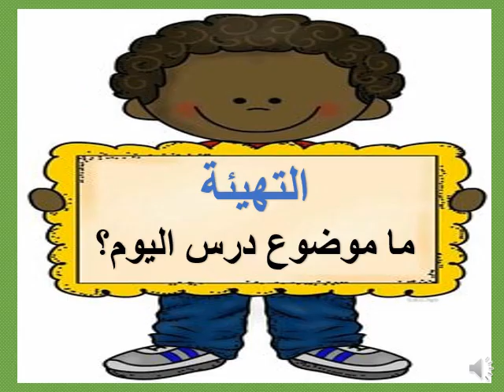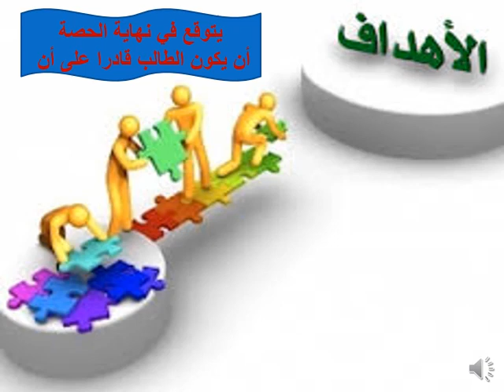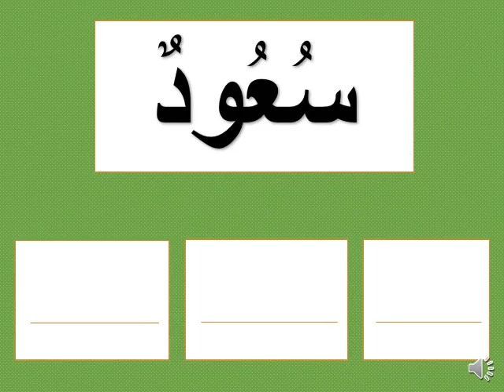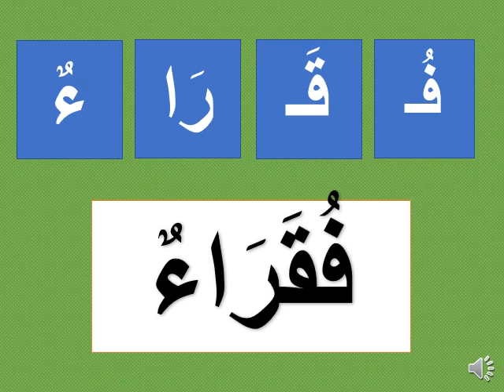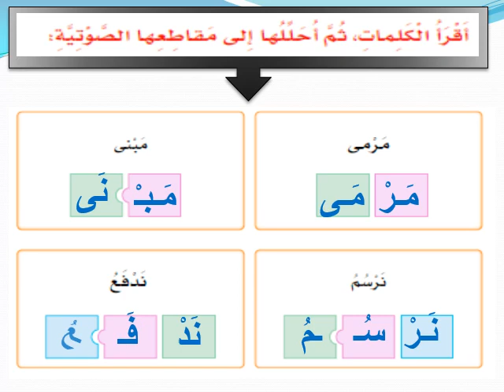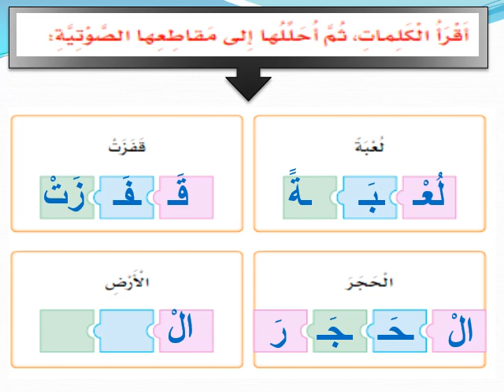الصف الأول مادة اللغة العربية الوحدة الرابعة التحليل والتركيب